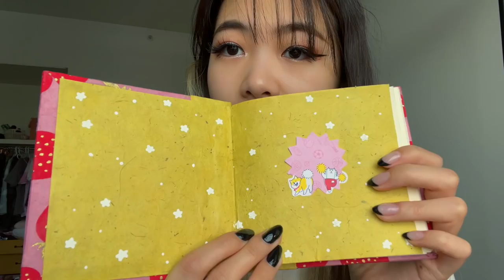Homework Vlog While Being Snowed In! | Strawberry Book and Banana Box | Tiffany Weng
I know you’ll LOVE them!

TiffnayW10 -Ana Luisa Jewelry for $10 off your purchase!

TIFFANY - For $20 off your first purchase for Bokksu!

Tiffany40 - For $40 off your purchase for Autofull!